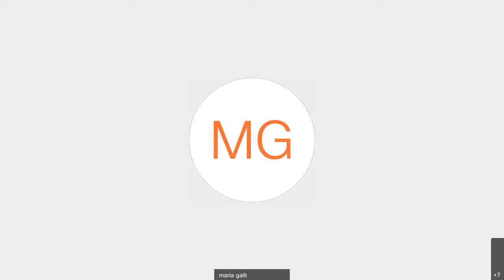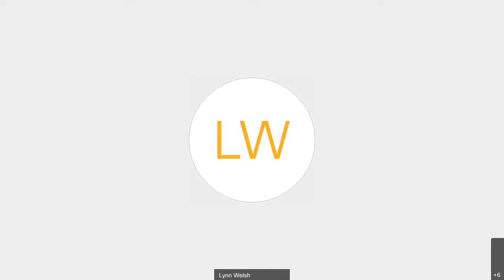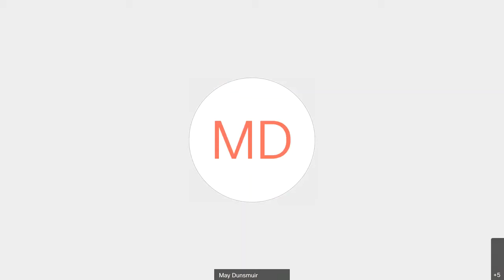Remote hearings: risks and opportunities for effective participation | EHRC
As a result of the public health crisis, innovations in many forums of Scotland’s justice system have been fast-tracked to ensure continuity. In June 2020, the Equality and Human Rights Commission in Scotland published an inquiry into the experience of disabled accused in the criminal justice system which found that technologies such as video link could present barriers to an accused’s participation in proceedings. Such issues are not unique to criminal justice proceedings and the Equality and Human Rights Commission in Scotland hosted a webinar to bring together the best of Scotland's justice, equality and human rights thinkers to compare current practices in different justice settings and to examine the risks and opportunities presented by the recent expansion of remote hearings.

Event: Remote hearings: risks and opportunities for effective participation
Chair: Lynn Welsh, Head of Legal and Compliance, EHRC Scotland

Speakers: John Scott QC, Solicitor Advocate, President of the Society of Solicitor Advocates; May Dunsmuir, President of the Health and Education Chamber of the First-tier tribunal for Scotland; Sarah Craig, Senior Lecturer in Public Law, University of Glasgow; Catherine Smith, Advocate, Deputy Chair of JUSTICE Scotland.

Learn more about our inquiry into the experiences of disabled defendants and accused people in the criminal justice system